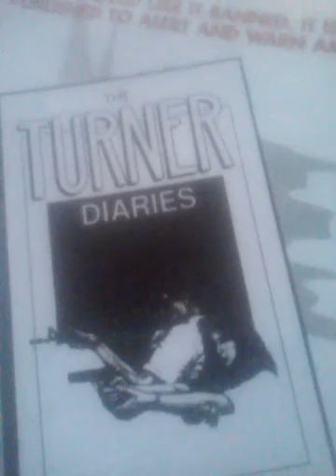Melanoid people be on [ALERT] in the month of April